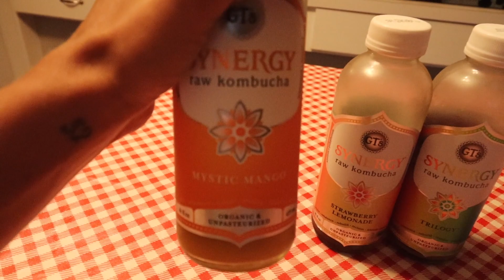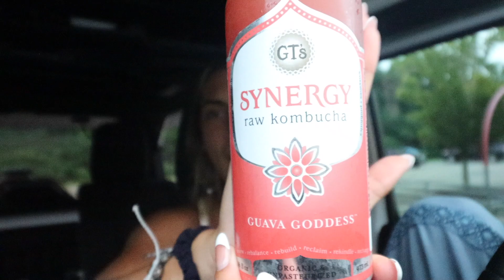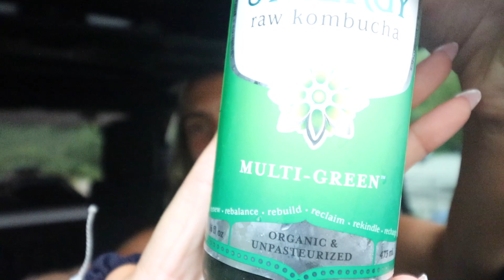TRYING EVERY FLAVOR OF GTS KOMBUCHA 🤤🧡🌈🫐🧘🏽‍♀️🌱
gts I love you